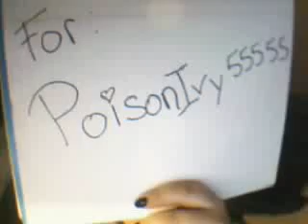Have You Ever Seen The Rain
A request from PoisonIvy55555 I love you my beautiful German friend! (((hugz)))
Runae singing Have you ever seen the Rain